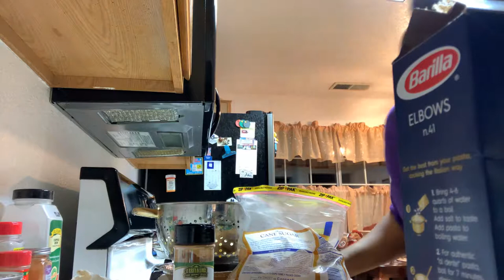ChurchGirl in the kitchen cooking....